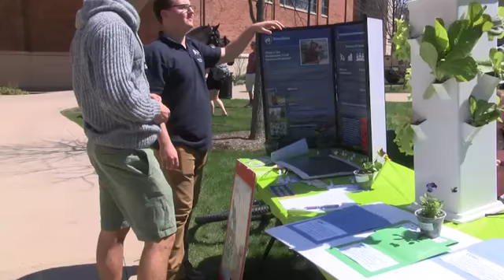Penn State’s Student-Run Farm Going Strong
This May marks the one-year anniversary of the Penn State's student-run farm. Centre County Report's Amanda Schmidt takes a closer look.